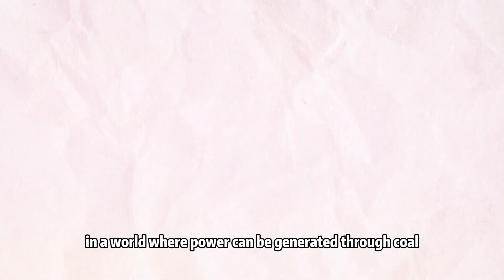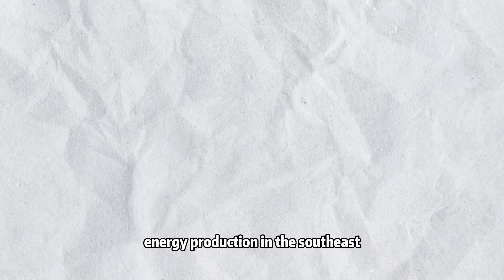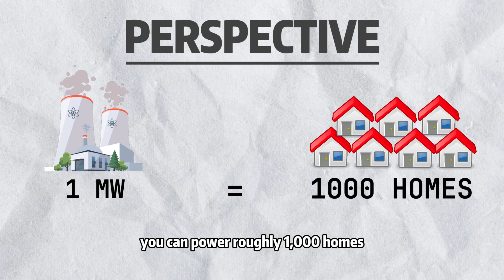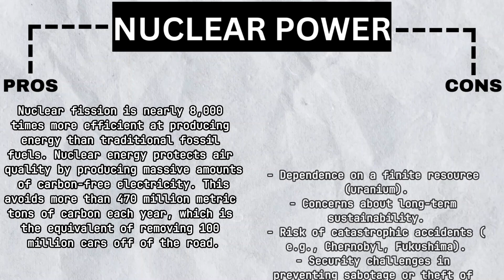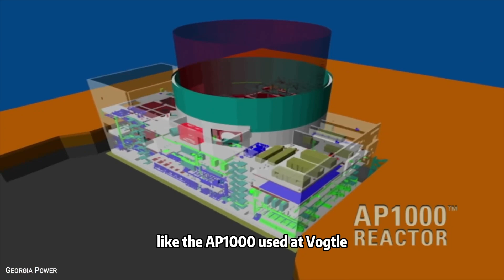America's $35 Billion Nuclear Power Plant!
Vogtle Nuclear Plant: America's Massive $35 Billion Energy Project

Discover the engineering marvel behind America's newest nuclear power plant! This in-depth video explores the construction of the Vogtle Nuclear Plant, a colossal $35 billion project generating clean energy for millions. Learn about the cutting-edge technology, economic impact, and environmental benefits of this groundbreaking facility.
Credits:
Georgia Power
Lovo AI
Pexels.com
Pixabay.com
Regards,
APEX